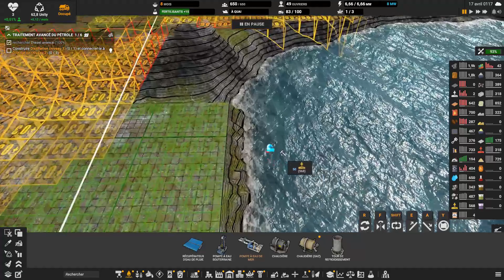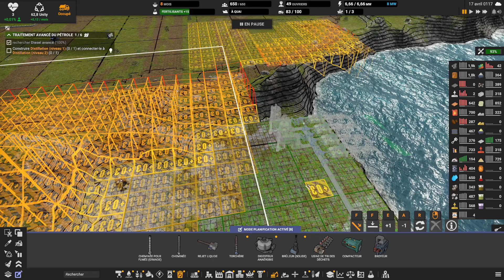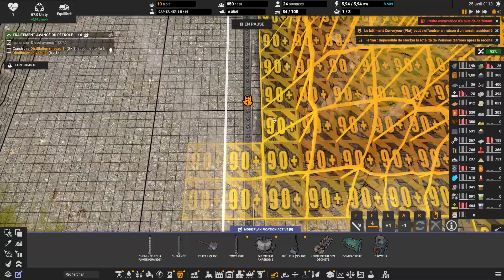Plan pétrole avancé & eau douce (plus d'essence) | Realism++ Update 2 | Captain of Industry S4 EP09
Pour la petite histoire du jeu, on échoue notre bateau et se trouve endommagé, sur une île déserte avec quelques colons, des machines, pickups & quelques ressources, il va falloir tenter de survivre et d'industrialiser l'île d'exploiter ses ressources naturelles de réparer notre bateau et explorer la map avec faire des batailles navales contre des pirates etc ... et avec un tout nouvelle arbre technologique immense et donc pleins de nouvelles ressources à créer pour tecké et survivre surtout lol !!

On est reparti pour un gameplay complet sur Captain of Industry en difficile, c'est un jeu de construction, simulation, gestion de ressources assez complexe et on peu vite se trouver bloqué à n'importe quel moment dans le jeu et c'est ça qui est super car faut une très bonne gestion dans tout même la nourriture pour nos colons sinon plus d'ouvriers et c'est la fin lol :P  j'espère que vous aimerez ce Let's Play, en avant !! ^^

Bon visionnage.

►MON PC GAMING :
- Intel i9 9900K, 8 coeurs @3.60 Ghz
- 64 Go de RAM DDR5 (4 Barrettes de RAM)
- Disque SSD 1To & HDD 10To